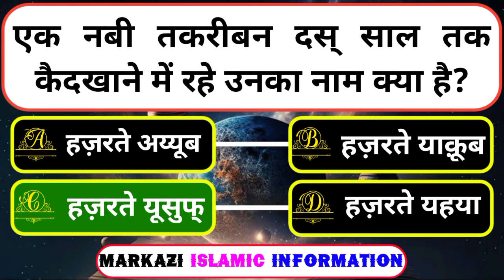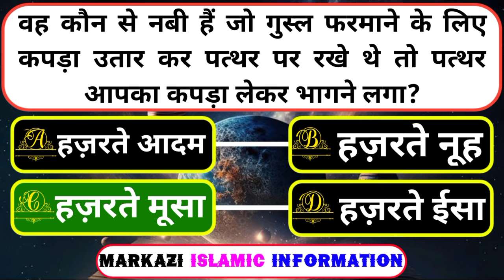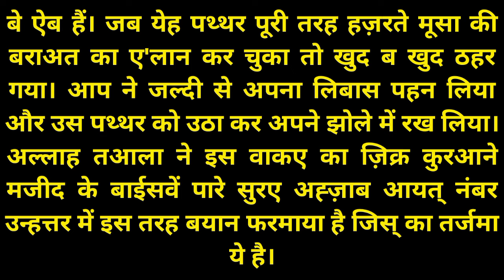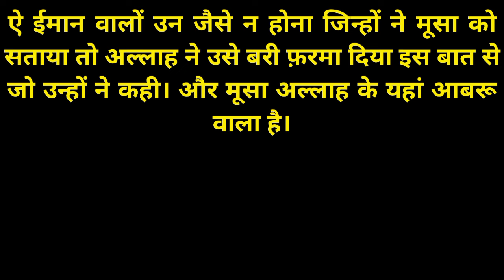Which prophet's cloth started running away with stones while he was taking bath?islamicvideo